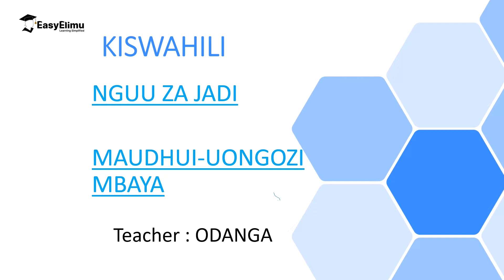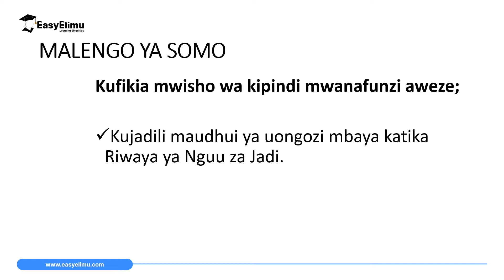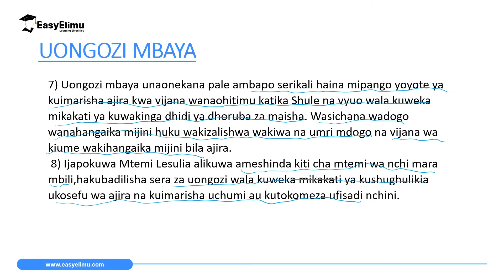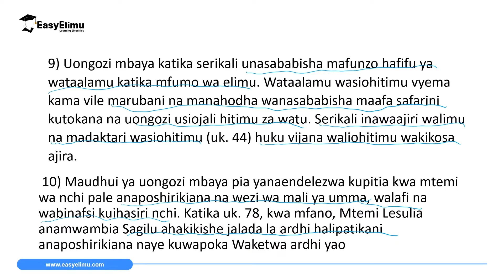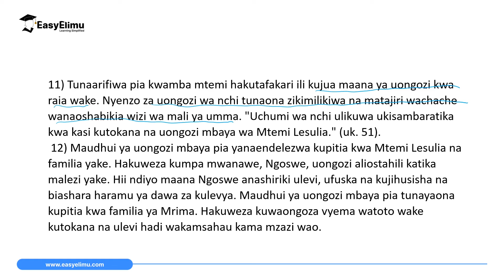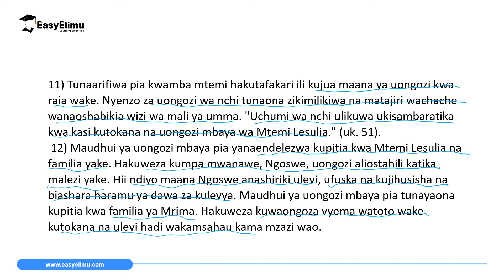Uongozi mbaya- Maudhui Katika Nguu Za Jadi